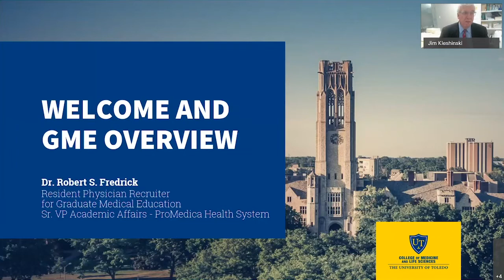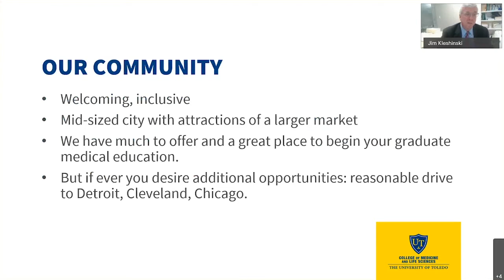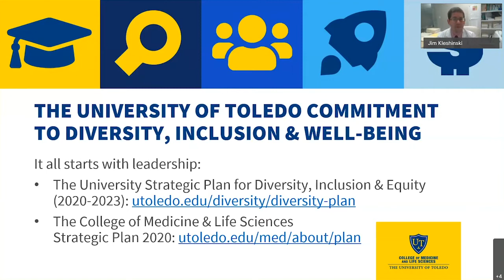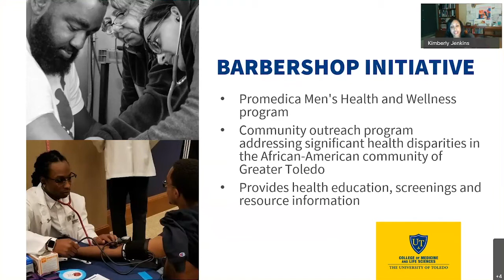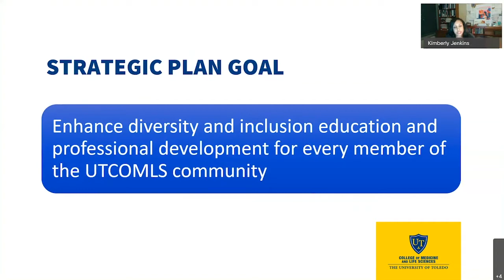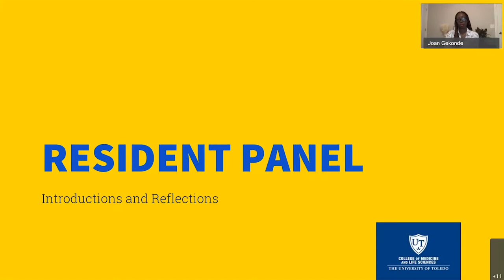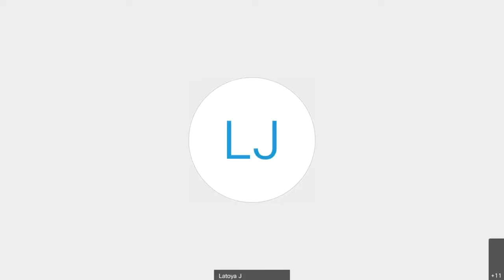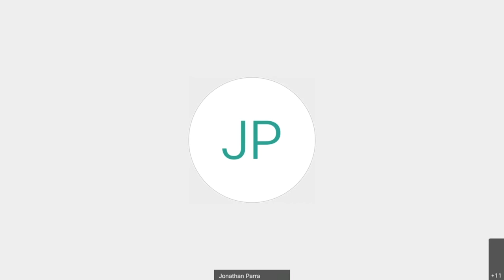UToledo Virtual GME Open House 2020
The University of Toledo College of Medicine and Life Sciences Offices of Graduate Medical Education (GME) and Diversity and Inclusion presented this special open house, "Achieving a diverse, inclusive culture and high levels of wellbeing."

This event provided current medical students an overview of GME at UToledo. Hear about the UToledo approach to maintaining a diverse, inclusive and supportive environment. Hear from current residents.